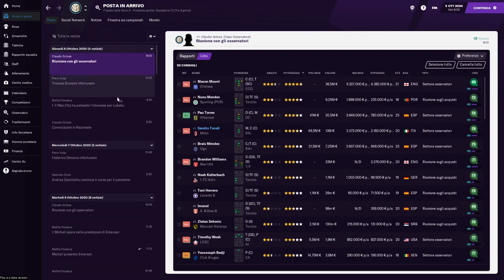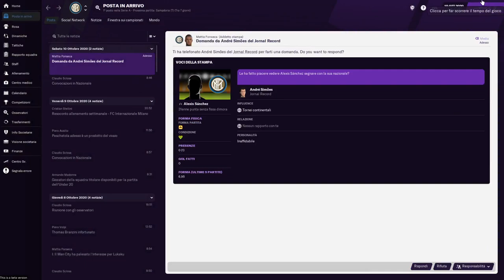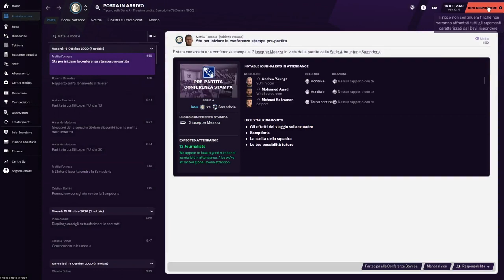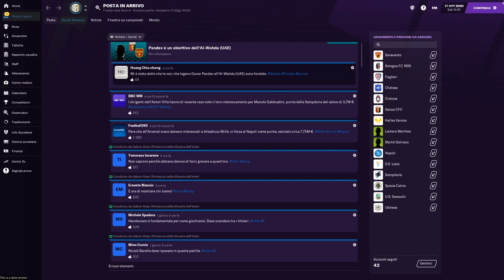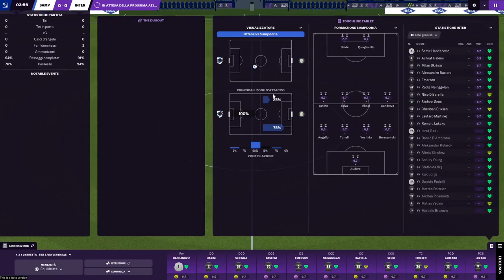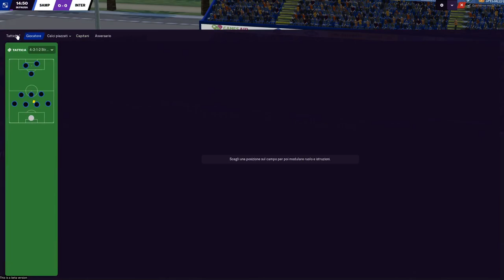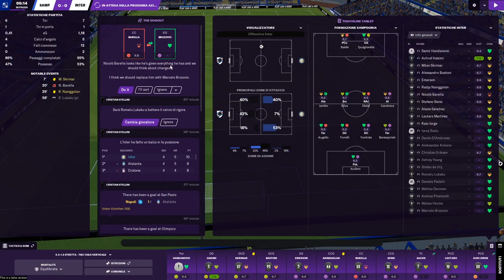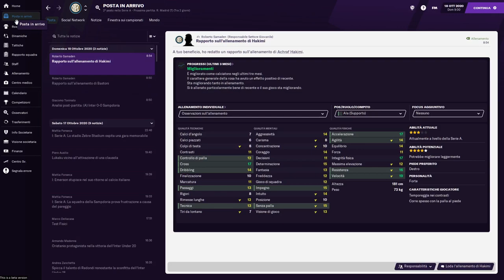Football Manager 2021 ▲ TANTE NOVITA'! [Gameplay ita]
Riprende la rubrica "Non Solo Indie" con un gioco cult per gli appassionati di manageriali!